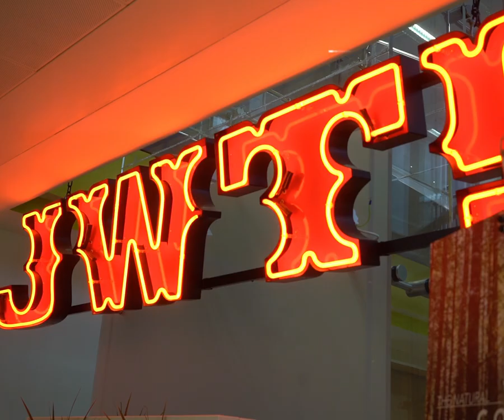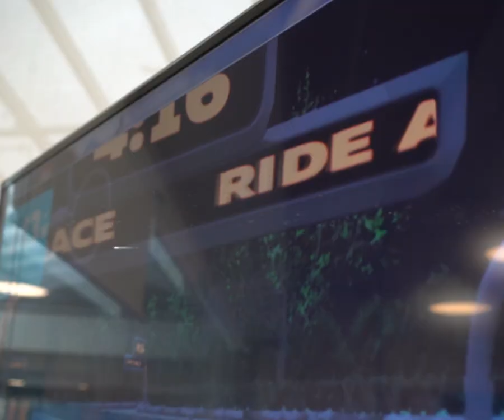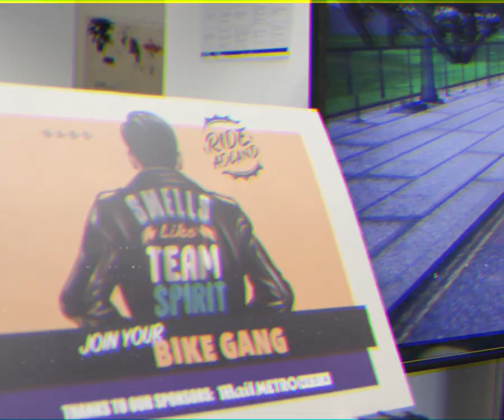Ride Adland 2018